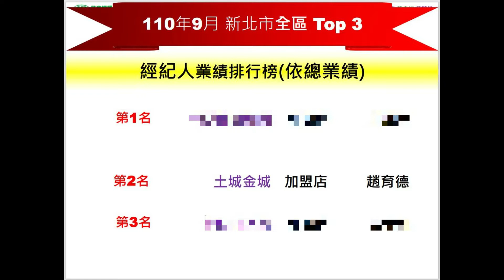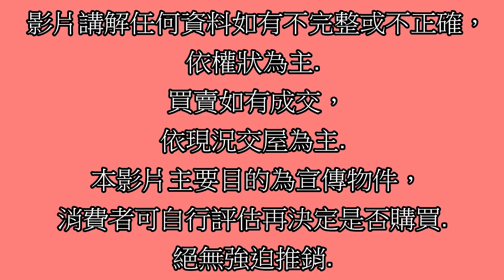Google 土城房屋阿德 趙育德 0958702518(羅馬宮廷 土城國小步行850公尺到家 土城站步行900公尺到家)屋主急售1390萬,土城區福祥街3樓(3房33.72坪)3房2廳2衛1陽台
Google 土城房屋阿德 趙育德 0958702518(羅馬宮廷 土城國小步行850公尺到家 土城站步行900公尺到家)

屋主急售1390萬,新北市土城區福祥街3樓(3房33.72坪)

3房2廳2衛1陽台

趙育德

我是